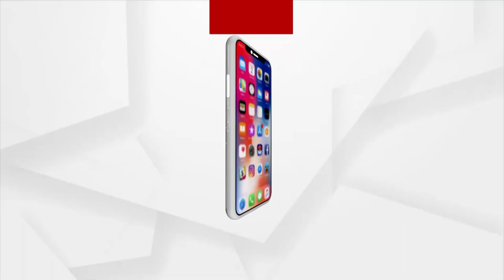ଜର୍ମାନୀରେ ପହଞ୍ଚିଲେ ପ୍ରଧାନମନ୍ତ୍ରୀ ନରେନ୍ଦ୍ର ମୋଦି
ଜର୍ମାନୀରେ ପହଞ୍ଚିଲେ ପ୍ରଧାନମନ୍ତ୍ରୀ ନରେନ୍ଦ୍ର ମୋଦି। ତିନିଦିନିଆ ୟୁରୋପ ଗସ୍ତରେ ଥିବା ମୋଦି ପ୍ରଥମେ ଜର୍ମାନୀରେ ପହଞ୍ଚିଛନ୍ତି ।